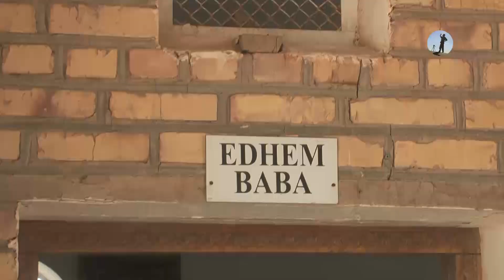Анонс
Скоро на экране